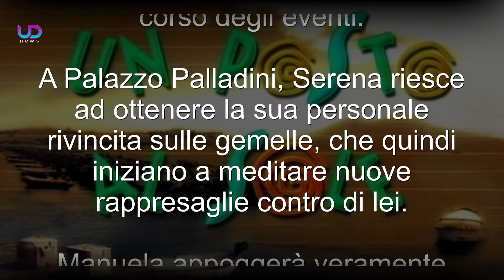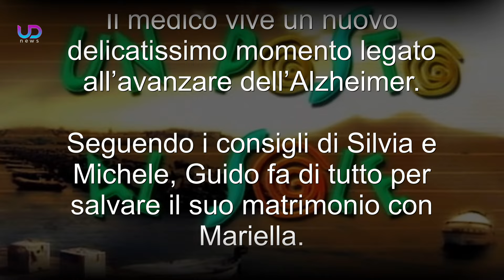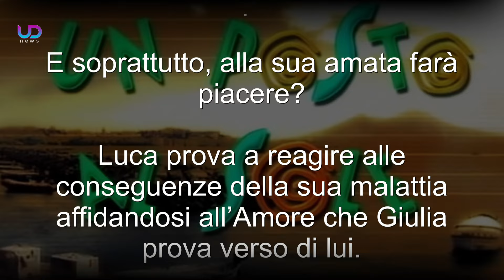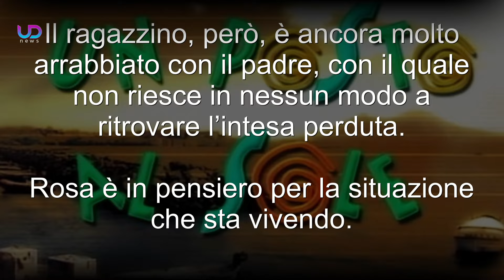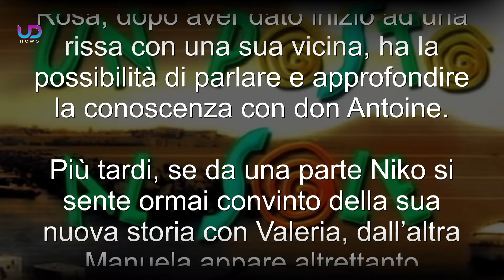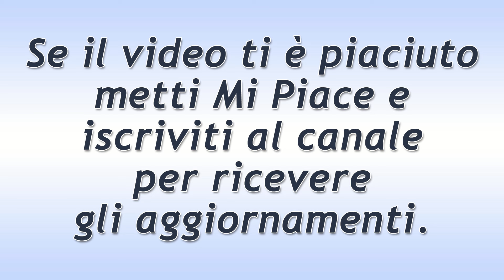Un Posto Al Sole Anticipazioni: Mariella fa una bruttissima scoperta!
Anticipazioni Un posto al sole: Scoperte che faranno male, drammi, litigi, paure, ma ci sarà spazio anche per l’Amore nei prossimi appuntamenti della soap napoletana!